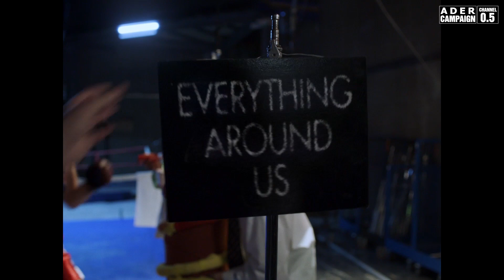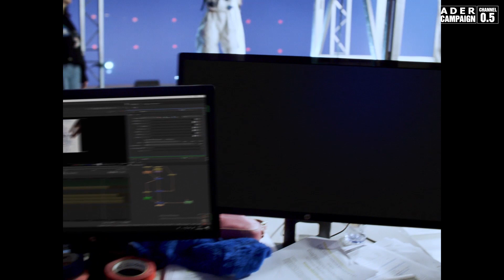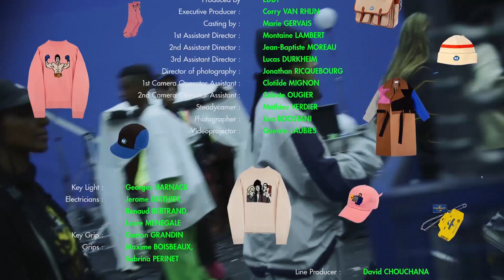ADER CAMPAIGN / 2019 Fall/Winter 'Film in Fashion' Campaign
2019 Fall/Winter 'Film in Fashion' Campaign

ADER Studio service

Directed by Axel Byrfors
Produced by Eddy tv
Executive Producer : Corry VAN RHIJN
Forrest Gump
Bohemian Rhapsody

ADERERROR